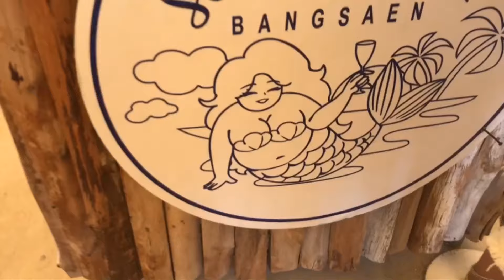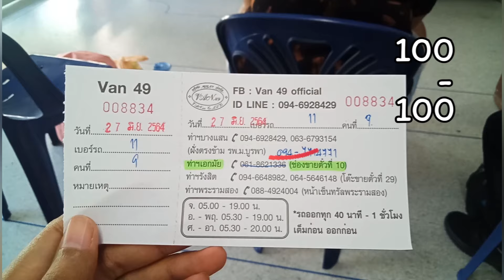บางแสน - งบ 500 บาท! One day trip | Bangsaen Beach [Eng Sub]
One day trip บางแสน จ.ชลบุรี รอบนี้ไม่ได้ตั้งใจจะไป ไม่มีแผนว่าจะไปด้วยซ้ำ เพราะคืนวันเสาร์อยู่ ๆ ก็คิดว่าวันอาทิตย์ไปบางแสนดีกว่าใกล้ดี มีวันหยุดแค่วันอาทิตย์ บางแสน น่าจะเป็นตัวเลือกที่ดีสำหรับคนมีเวลาน้อยแต่อยากสัมผัสธรรมชาติ หรือชิล ๆ นั่งรับลมเย็น ไม่ต้องคิดอะไร พักผ่อนนอนริมหาดในวันหยุด
จุ๋มเลยตัดสินใจเตรียมของไป picnic เลยแล้วกัน อีกอย่างไม่ได้ไปนานมากแล้ว ไม่รู้ว่าจะเปลี่ยนไปขนาดไหน
การเดินทางครั้งนี้ทำให้จุ๋มได้หวนคิดถึงช่วงเวลาเก่า  ๆ ครั้งที่เคยมาที่นี่กับคุณแม่ครั้งแรก เป็นทะเลแรกในชีวิตเด็กคนนึง แม้ว่าจะผ่านมา 15 ปีแล้ว ความทรงจำดี ๆ ในวัยเด็กก็ยังคงตราตรึงในใจเราเสมอ
นอกจากจะได้ชิล ๆ ที่ทะเลแล้วยังได้นั่งดูพระอาทิตย์ตกยามเย็นที่คาเฟ่เปิดใหม่ที่ Seafoodclub Bangsaen รับรองเลยว่าที่นี่มีมุมถ่ายรูปไม่ซ้ำใครแน่นอนค่ะ คาเฟ่สไตล์ บีช บาร์ ที่ประดับด้วยเซิร์ฟสีสีนสดใส และบรรยากาศสุดแสนจะฟิน เป็นการเที่ยววันเดียวที่คุ้มค่าทั้งกายใจและกระเป๋าตังค์